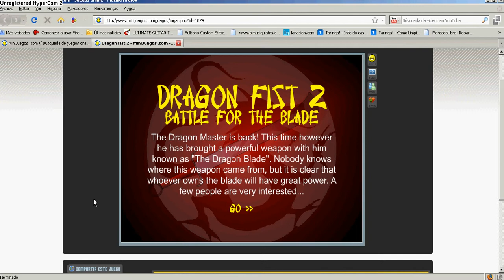yo jugando al dragon fist 2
hola este video no es robado lo ise yo mismo con hypercam chao